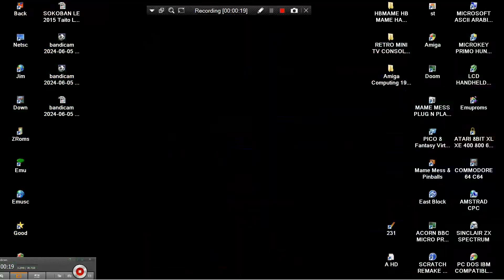SNAKES 2019 Stefano Bodrato On Make trax Puckman original Hardware HBMAME HB MAME HACK BOOTLEG ARCAD